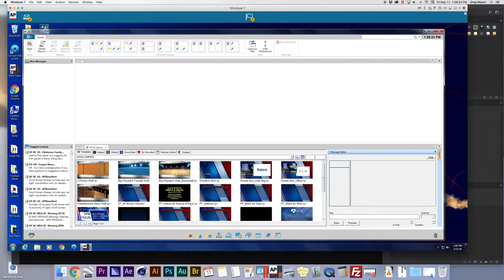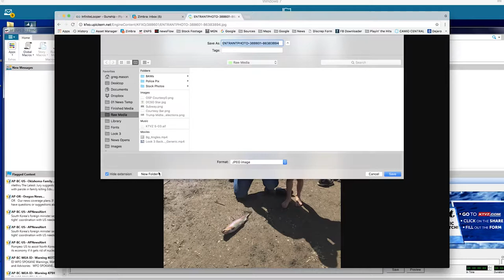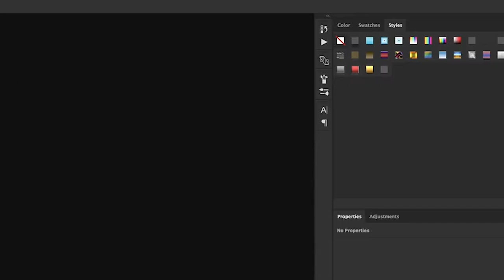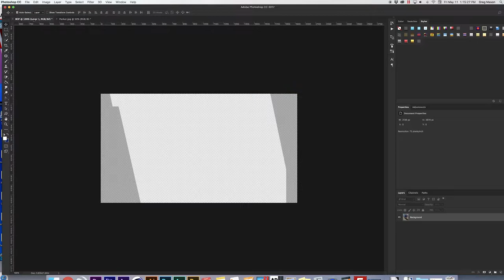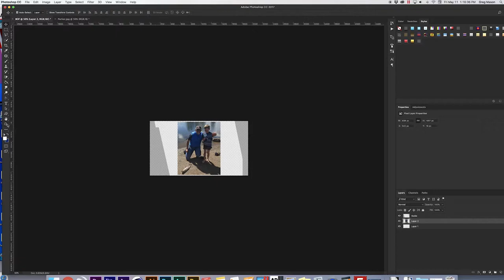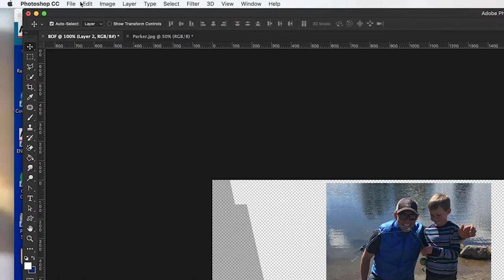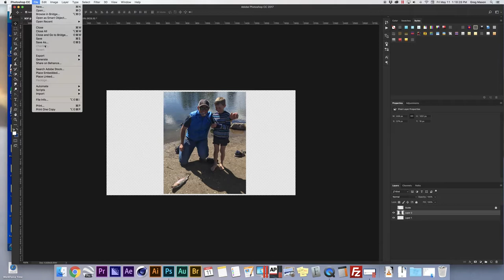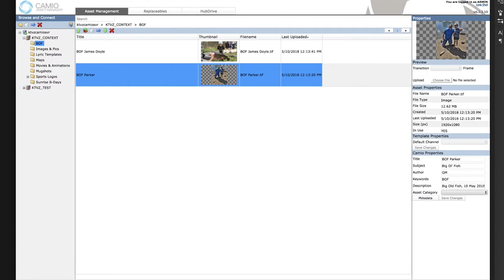How to crop...a Big Ol' Fish pic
In this tutorial, we discuss how to crop/resize a Big Ol' Fish (BOF) picture. We'll cover interpreting a BOF email request, using Photoshop Actions to create a BOF canvas with a guide on it, attaching XMP metadata to the picture, and uploading the picture into Camio Asset Manager.